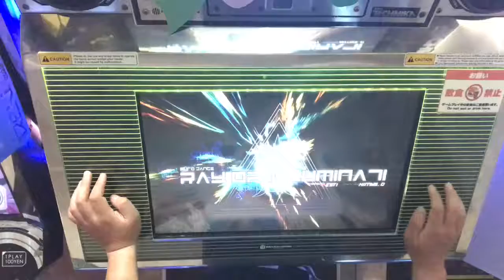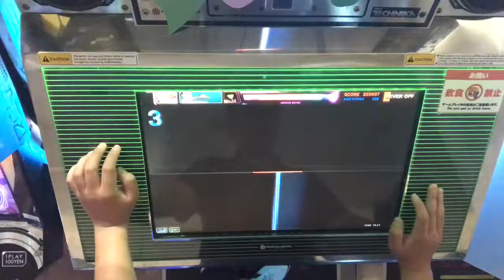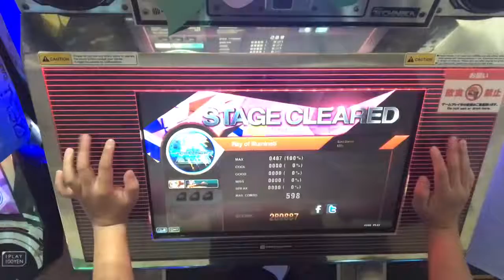Ray of illuminati HD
素振りは大切